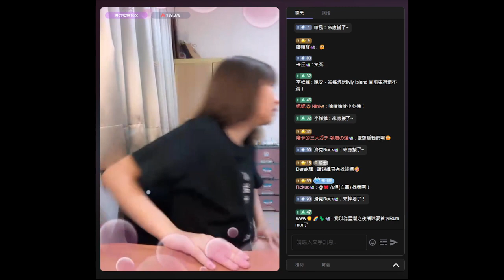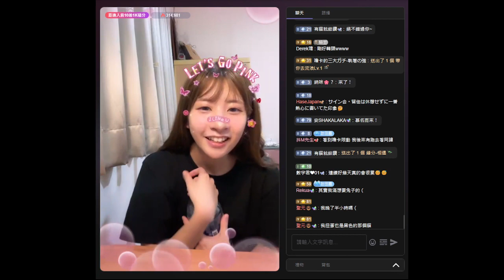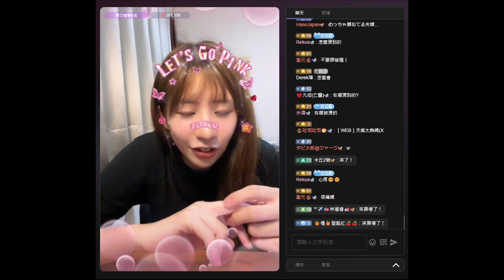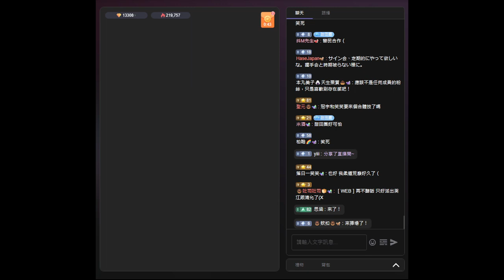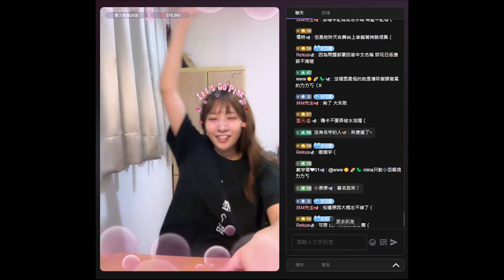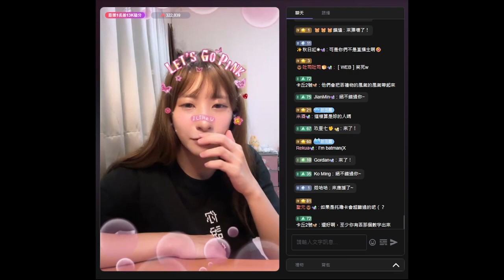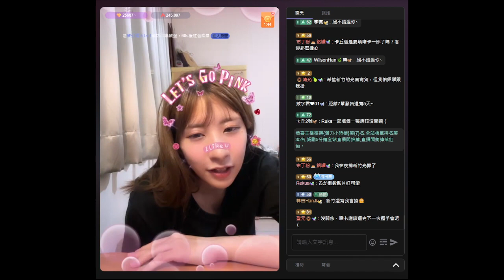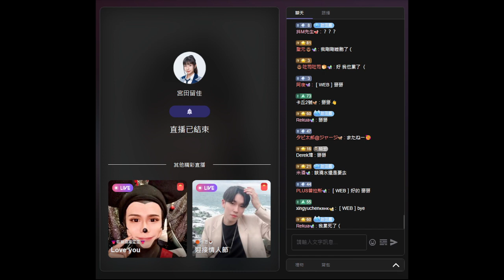宮田留佳 (AKB48 Team TP) - 浪 LIVE 20230716(留言)